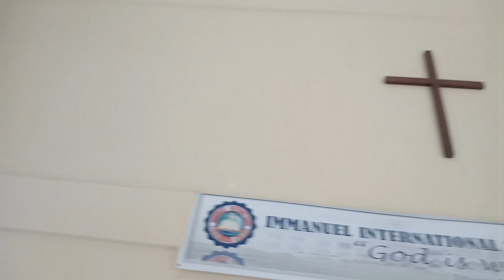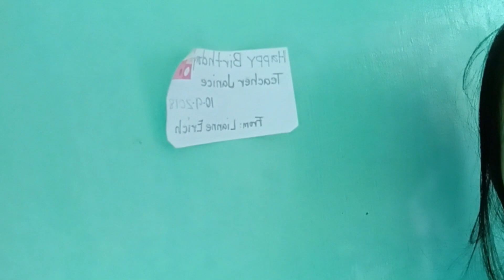4 years kong pinaghirapan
Sabi nila, Seminary is like a cemetery
Nuong una, akala mo hindi mo kakayanin
Ngunit sa paglipas ng panahon at nakakapag-adjust kana,
Marerealize mo, kaya naman pala
Yes, mahirap, madaming adjustment, stress, ibang-iba sa kinasanayan
Ngunit kapag nasanay ka na, at naenjoy mo na, masaya pala
At di mo  na maiwan-iwan pa,heto nga’t bina-balik balikan pa.